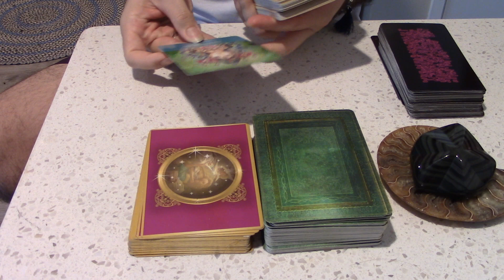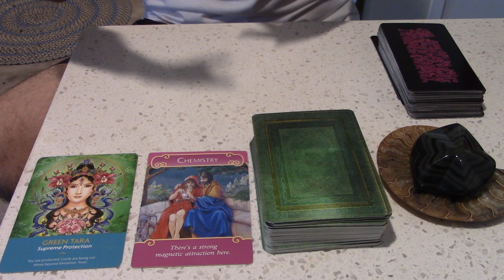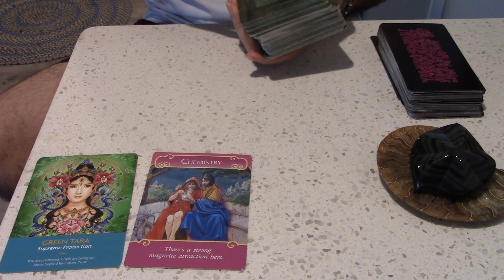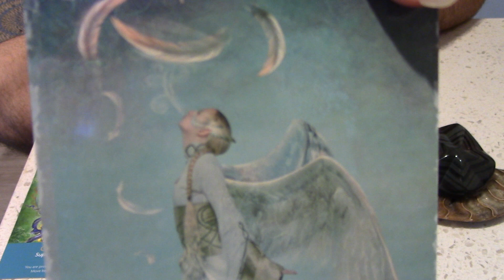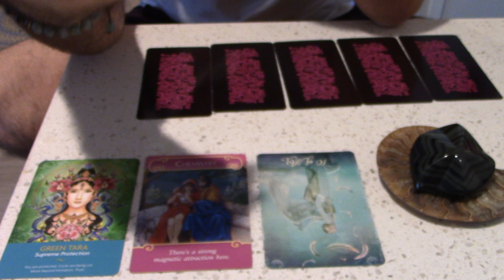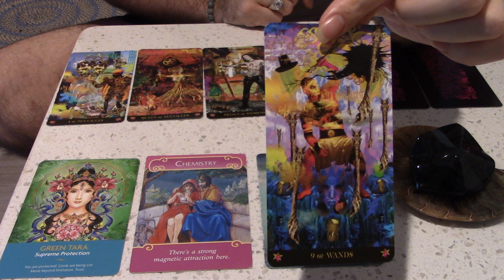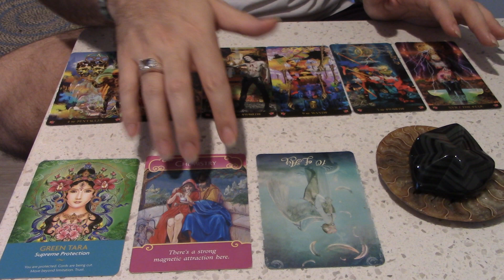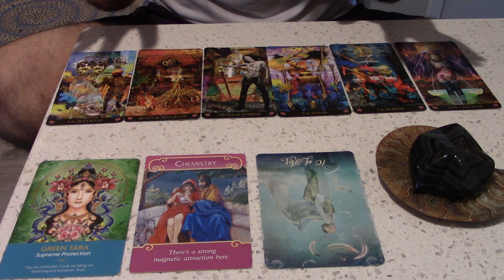Sagittarius Tarot Spirit Messages April 2019 *Calling It Like It Is*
This is the April monthly reading for Sagittarius Sun, Moon and Rising signs!  If you know them, I recommend you watch the videos for all of your particular signs.  Something may resonate more deeply depending on your natal chart and what part of your life you are curious about.  If you don’t know your natal planet signs, you can look up your natal chart online for free with just your birth date, time and place.

You may also cross watch videos if you are inquiring about someone of a different sign.  This may help you understand what energies they are dealing with so you can help them cope or ease tension between the two of you.

This reading is general so take it as it resonates.  If it doesn’t fit, don’t try to force it.  It just means that part of the reading wasn’t for you.  All, some, or one deck may resonate.  Just depends where you are on your journey. Time is fluid and the energy will last throughout the month.  So you may feel it at any time.

There will be one card pulled for 3 aspects of your month: love, spiritual evolution and work/finances.  We will also pull tarot cards for your main message for the month.

I’d love to hear from you in the comments how this resonates!  Have an amazing month!

Service Offered:
Oracle Card reading
$20/15 min

Tarot Reading
$50/30 mins

Decks used:
Starman Tarot by Davide de Angelis